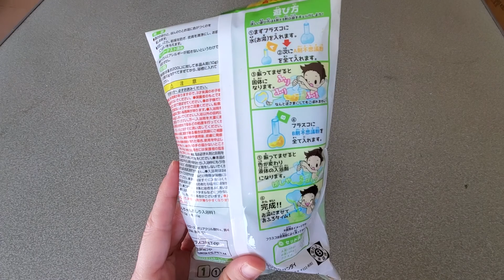クレヨンしんちゃん（おしりふりふり入浴剤)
クレヨンしんちゃん入浴剤